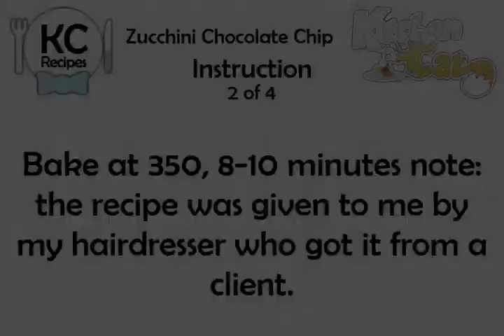Zucchini Chocolate Chip - Kitchen Cat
★ Kitchen Cat ★ Zucchini Chocolate Chip Recipe.
For this recipe you will need:
✰ ✰ ✰ ✰ ✰ INGREDIENTS ✰ ✰ ✰ ✰ ✰
1 1/2 c : Zucchini; Grated
1 c : Pecans; Chopped
1 : Egg
1/2 ts : Salt
1 ts : Cinnamon
2 ts : Baking Powder
1 ts : Vanilla
1 c : Chocolate Chips
1 1/2 c : Sugar
1 1/2 c : Flour
3/4 c : Margarine